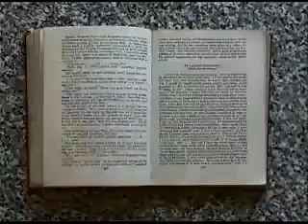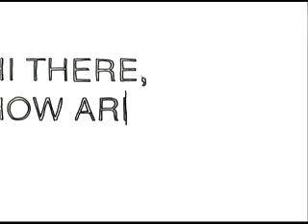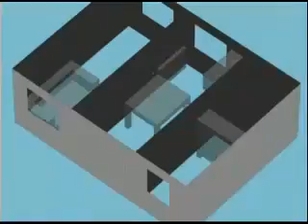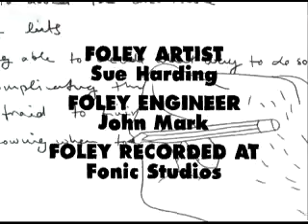A real strange explanation of Procrastination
This is the most psychedelic explanation of Procrastination ever.

By Johnny Kelly